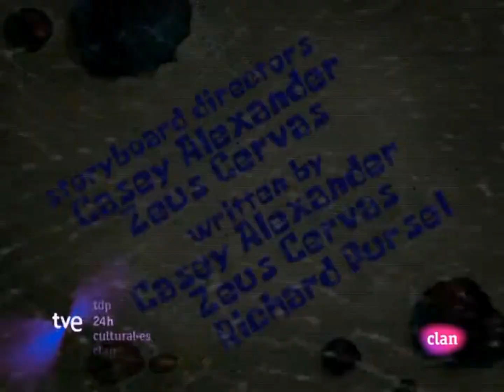SpongeBob Title Card - Chum Caverns (European Spanish)